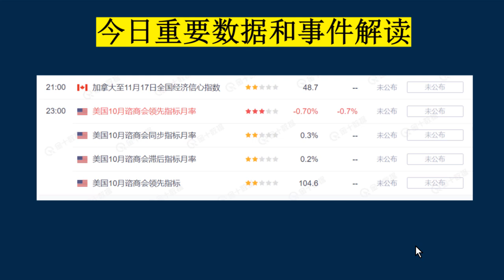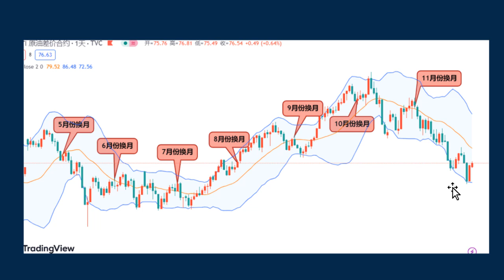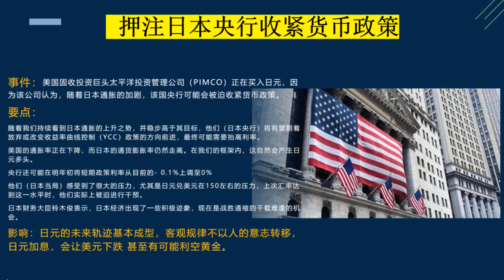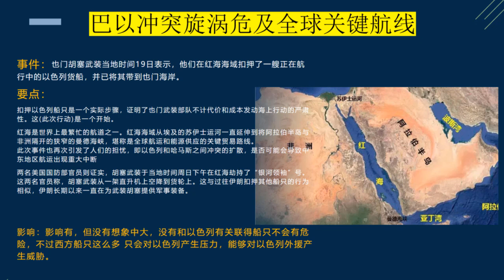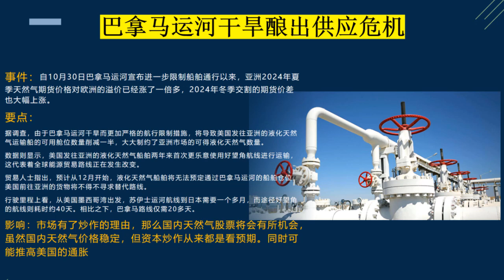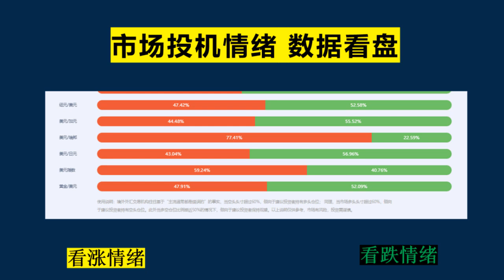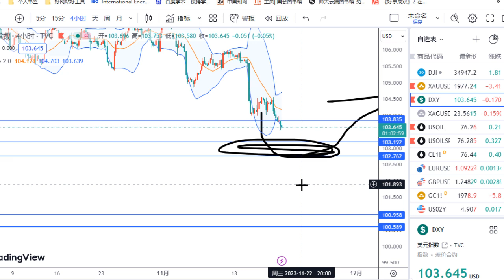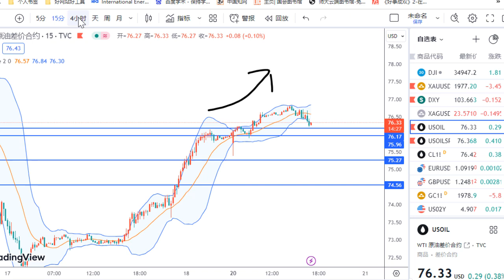黄金价格走势：11月20日日本成为西方第三个收割对象！华尔街拿捏日元！桥水基金：美国债务爆雷成必然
黄金价格走势：11月20日华尔街拿捏日元！日本成为西方第三个收割对象！桥水基金：美国债务爆雷成必然